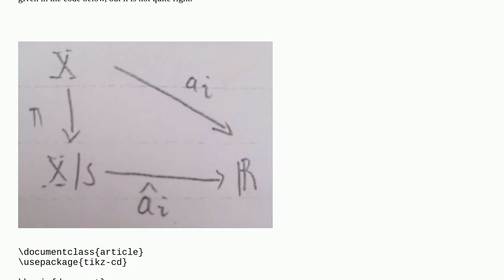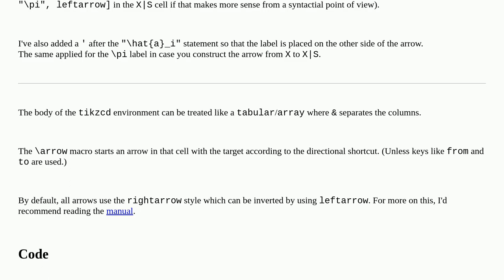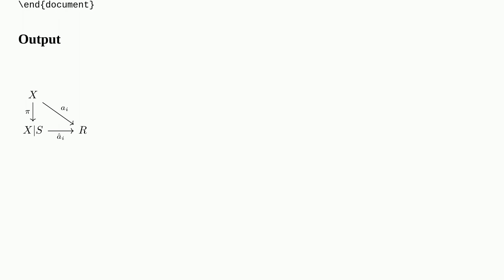Tex: Draw right triangular commutative diagram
Draw right triangular commutative diagram

A special thanks goes out to the community

  commutative-diagrams tikz-cd